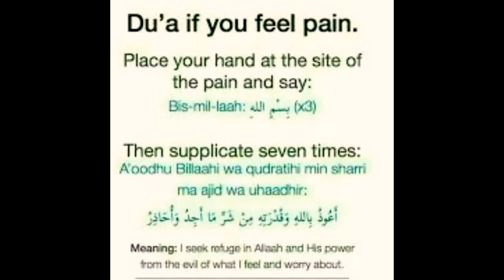The Ultimate Painkiller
Sahih Bukhari
Dua for Pain
The ultimate Pain killer